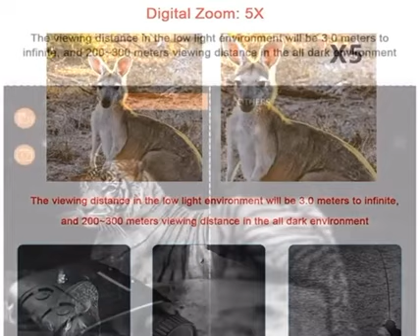Night Vision Goggles, Binoculars 1080p Infrarednight Vision Scope 5X Digital Zoom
If you are interested in this product, please vist us at everythingyouwat.shop
We have black technologies, consumer electronics that you will find interesting and surprsing!

Vist us for this product here: everythingyouwant.shop